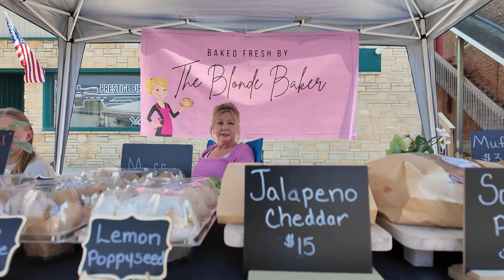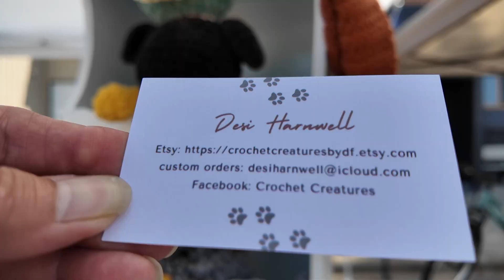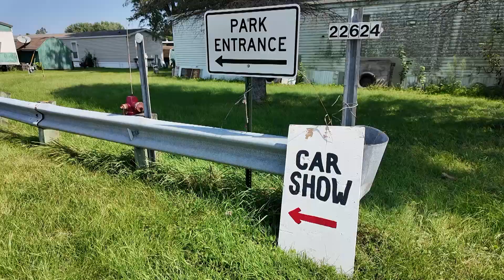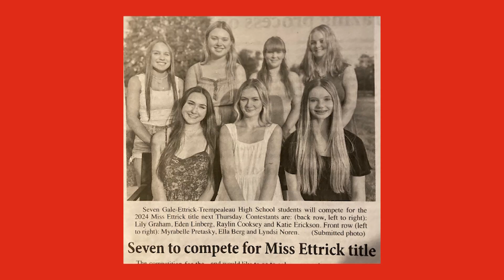Ettrick Fun Days Car Show 2024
Ettrick Fun Days Car Show and Craft Market